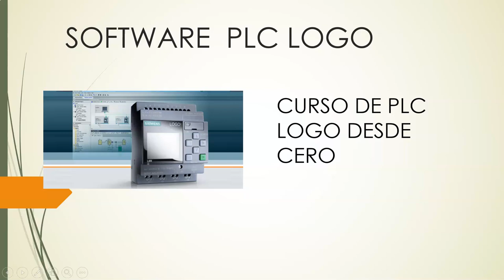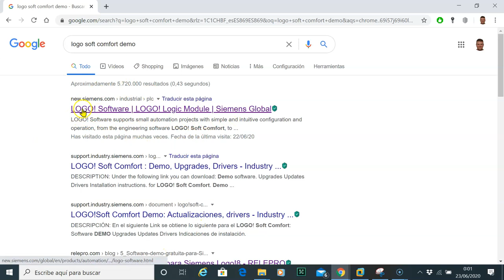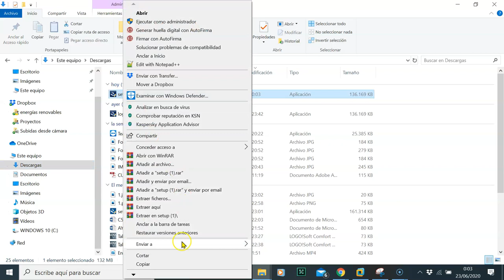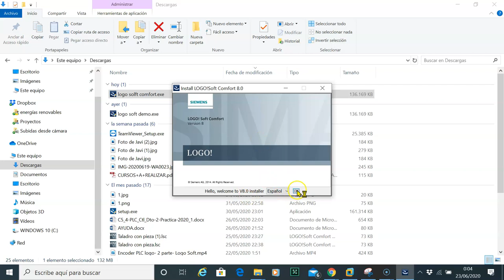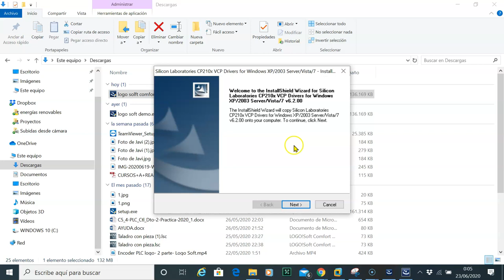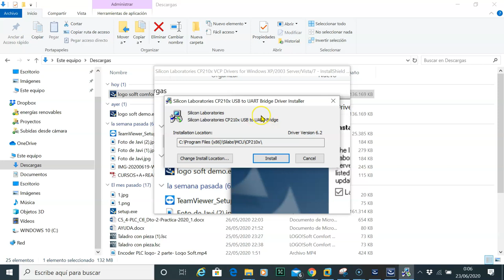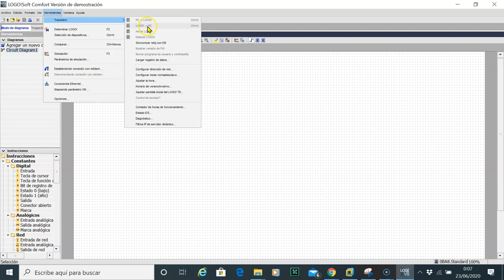4#vídeo curso plc logo. Software Logo Soft Comfort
En este vídeo vamos a ver como instalar la versión gratuita demo de Logo Soft Comfort

Automatización
Departamento Electricidad